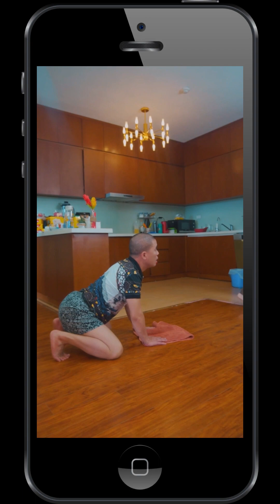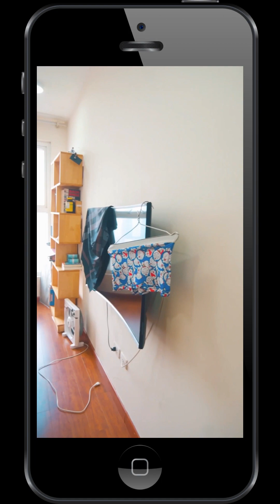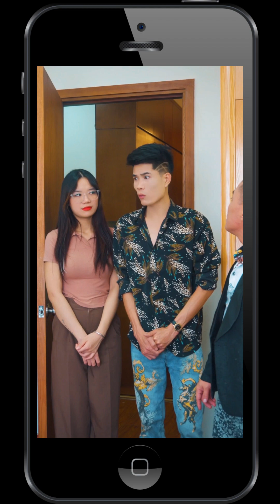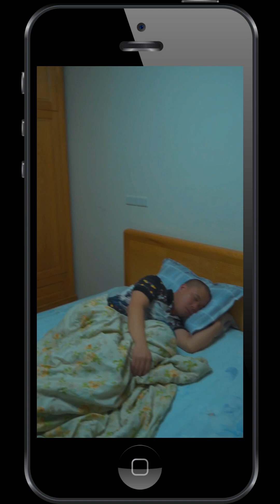Bố vợ & con rể P2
Cao Sìn Sú AQuang - Đốt Cháy Cuộc Yêu - 30 Phút Là Chuyện Nhỏ.
Sản Phẩm Có Giấy Phép - An Toàn - Bảo Mật - Chính Hãng.